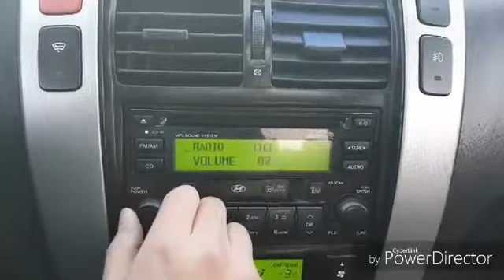Korean Used Car - 2007 Hyundai Tucson MX 2WD 2.0 VGT A/T SUNROOF [Autowini.com]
2007 Hyundai Tucson MX 2WD 2.0 VGT A/T SUNROOF for sale.

Best Regards,